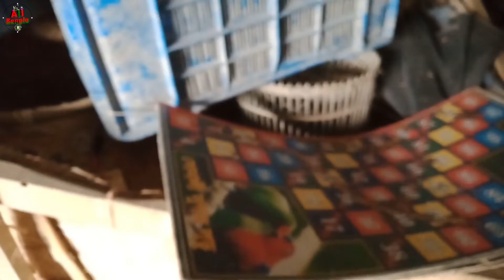তুষ হারিকেন পদ্ধতিতে বাচ্ছা উৎপাদন, বেট কিভাবে তৈরি করতে হয়, All Bangla24, Tus Poddhoti, Azizul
তুষ পদ্ধতিতে হাঁসের বাচ্চা উৎপাদন করার সকল নিয়ম জানতে হলে নিছের লিংকে ক্লিক একটা একটা করে ভিডিও ভালো ভাবে দেখে নিন

আপনি আপনার পশুপাখি কে কি বাবে সঠিক নিয়মে পালন করবেন তা জানতে হলে আমাদের চ্যানেলটি সাবস্কাইব করে রাখুন এবং আমাদের চ্যানেলটি আপনাদের কে সব সময় পশুপাখি লালন
পালন ও তাদের চিকিৎসার সেবা প্রধান করা
হয়ে থাকে |✅🐓🐂🐄🕊️🐥🐣🐧🦅🦄🐐🐃

ধন্যবাদ সকলকে